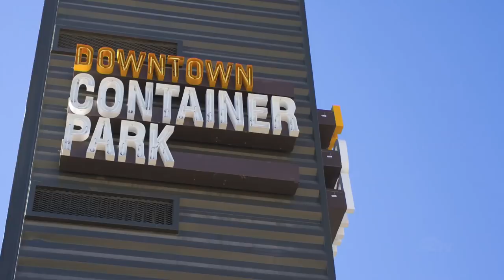Tour Entrepreneur Tony Hsieh's Airstream Park | HGTV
JD visits Zappos CEO Tony Hsieh's Airstream Park in Las Vegas, where 20 travel trailers and 10 tiny homes have been assembled to create an eclectic community.